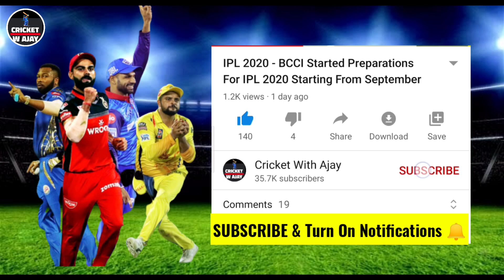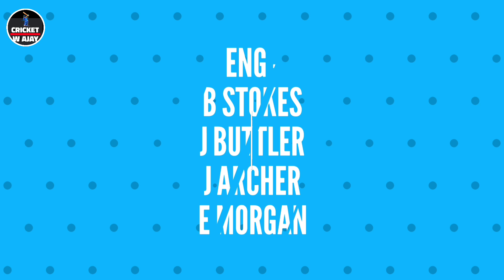IPL 2020 - 10 BIG Foreign Players Who Might Miss Big Part Of IPL 2020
Must Watch